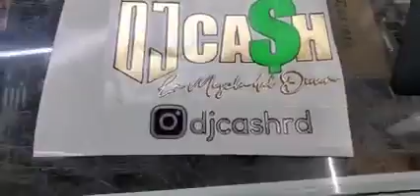💻DJ.CASH RD en ViniloAdhesivo DiseñosGráficos #1-829-708-9606 💻 RD🇩🇴San Pedro de Macoris.